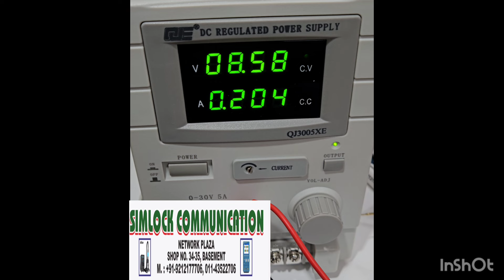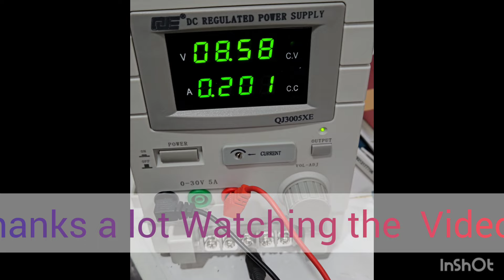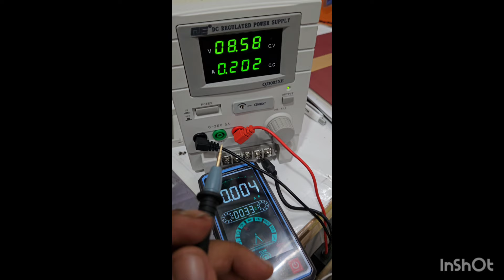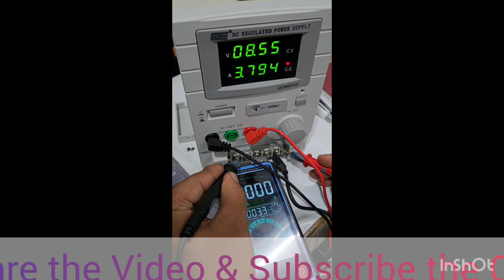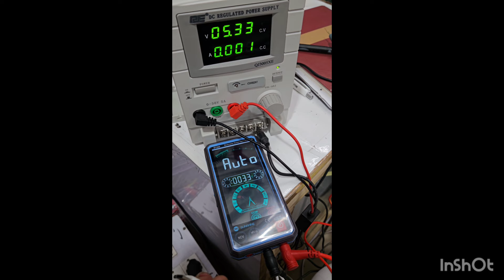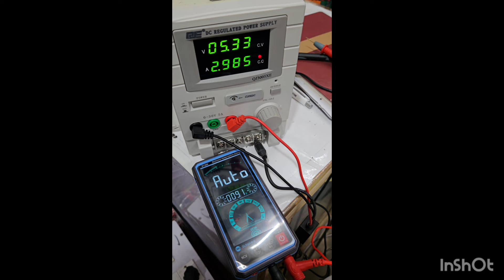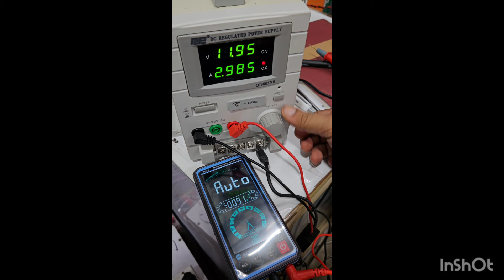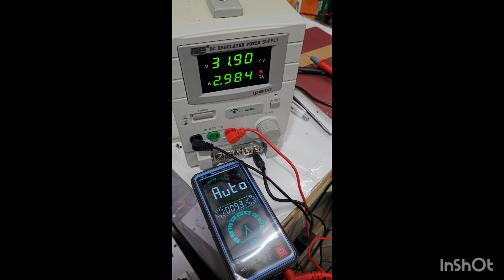QJE 3005 XE DC POWER SUPPLY Step by Step Operation Video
The QJE QJ3005XE is a versatile and adjustable DC power supply, designed to provide precise voltage and current for various electronic applications.

Here are the key specifications:Output Voltage Range: 0 to 30VOutput Current Range: 0 to 5ADisplay: 4-digit display showing voltage and current in millivolts and milliampsType: Transformer-based linear power supply

Protection: Automatic shutdown in case of short circuit to prevent damageWeight: Approximately 5 kg.

This power supply is known for its reliability and ease of repair, making it suitable for laboratory and workshop environments.